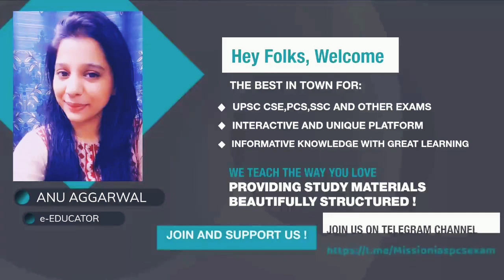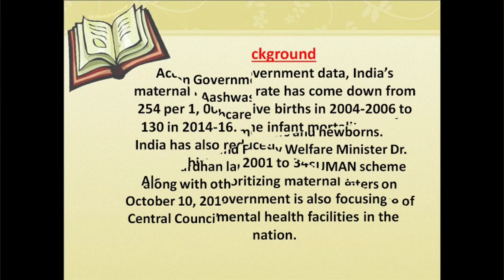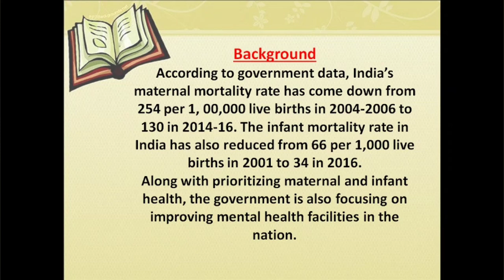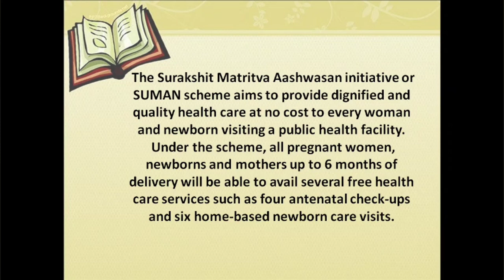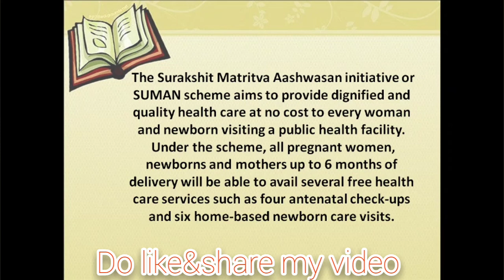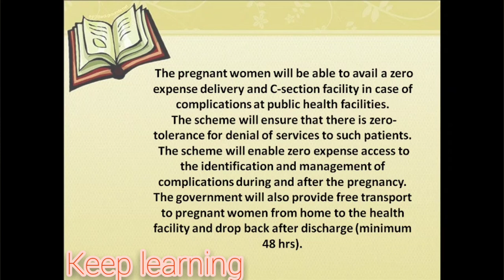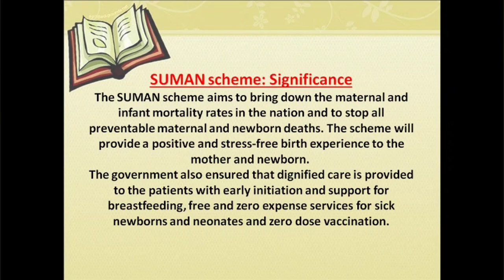Surakshit Matritva Aashwasan (Suman)||Union Government scheme||e-LEARNING with ANU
HYE EVERYBODY

The Union Government has launched Surakshit Matritva Aashwasan (SUMAN) to provide quality healthcare at zero cost to pregnant women, new mothers and newborns.Union Health and Family Welfare Minister Dr. Harsh Vardhan launched the SUMAN scheme.
PLEASE VISIT TO MY CHANNEL FOR DAILY UPDATE
THIS VIDEO IMPORTANT  FOR VARIOUS EXAMS:
VISIT MY THIS PLATFORM ALSO:-
my telegram channel name is:- UPSC,PCS,SSC MISSION...👍
FB PG:- Anu Aggarwal Educator